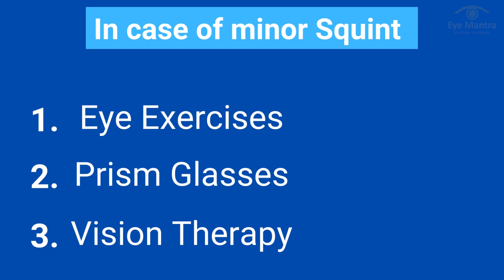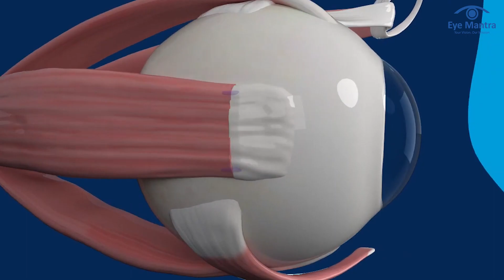What is strabismus | भेंगापन क्या है | Strabismus Surgery| Eye Mantra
This video is about Squint (भेंगापन )Surgery. In this video, Dr. Shweta Jain will answer the most asked questions about Squint.

यह वीडियो भेंगापन सर्जरी के बारे में है। इस वीडियो में डॉ. श्वेता जैन भेंगापन के बारे में सबसे ज्यादा पूछे जाने वाले सवालों के जवाब देंगी।
About Squint :

A squint, also called strabismus, is where the eyes point in different directions. It's particularly common in young children, but can occur at any age. One of the eyes may turn in, out, up or down while the other eye looks ahead.This may happen all the time or it may come and go. Treatment is usually recommended to correct a squint, as it's unlikely to get better on its own and it could cause further problems if not treated early on.

⏱ TIME-STAMPS

0:26  Can you treat Squint without Surgery ?
0:57  Is Squint surgery safe ?
1:36  Are Squint eyes 100% fixed by Surgery?
2:03  Is it possible for Squint to return after Surgery ?
2:31  Is Squint Surgery painful ?

Address:
A1, 10 Paschim Vihar Delhi-110063 | B 62
Prashant Vihar, Sector 14, Rohini, Delhi-110085